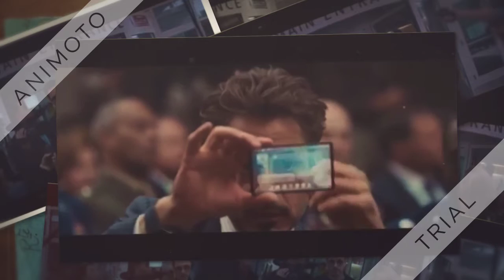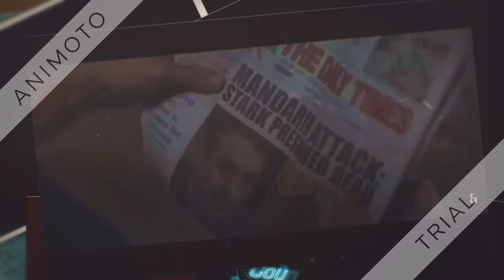Iron Man Colorblind